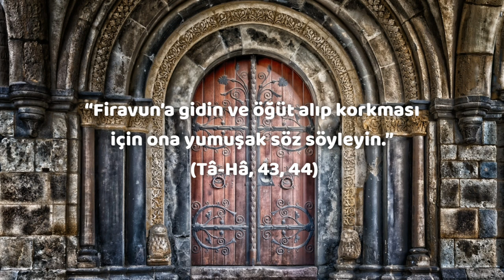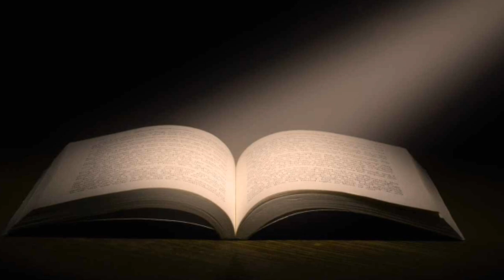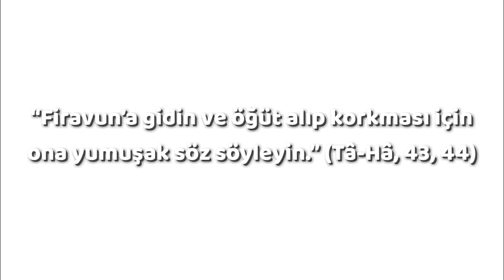ALLAH'IN MERHAMETİNİ HİÇ BÖYLE DÜŞÜNDÜNÜZ MÜ? | İbrahim Gadban Hoca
مَنْ يَشْفَعْ شَفَاعَةً حَسَنَةً يَكُنْ لَهُ نَص۪يبٌ مِنْهَاۚ
“Güzel bir aracılıkta bulunana, ondan bir pay vardır.” (Nisa Sûresi, 85)
Teşekkür ederiz...